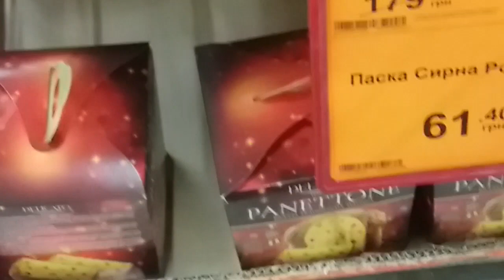Київські ціни 😲 Паски у столичному супермаркеті Varus Огляд Варус сьогодні Паска | Ukraine Kyiv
5 травня 2024 Влог на Паску Як відмічають Великдень в Україні
традиції на Паску
декор на Паску
звичаї на Паску
обряди на Паску
що треба зробити на Паску
що потрібно на Великдень
прикмети на Паску
повір'я на паску
служба на Паску Україна
на Паску випічка
на Паску одітися
прикраси на Паску своїми руками
святковий декор
Церкви на Паску
привітання з Пасхою
привітання з Паскою
Украина на Пасху
з Паскою
Христос Воскрес
світле Воскресіння Господнє
класична паска рецепт
світле Христове Воскресіння
великоднє меню 2024
страви на святковий стіл
збираєм кошик на Паску
великодній кошик
як прикрасити паску топ способів
события на Украине на паску
подарунки на паску
люди в Церкві на Паску
ціни на паску
готуюсь на паску
ідеї на паску
дитячі поробки на паску
пасхальний декор своїми руками
проповідь на паску
гробки на паску
трансляція служби на паску
смаколики на паску
солодке на паску
солодощі на паску
розпаковка подарунків на паску
як освятять паску цього року
паска 2024
пасха 2024
как освятить паску
як освятити паску
намалювати малюнок на паску
служба Божа на Паску 2024
5 травня
що сталося на паску події
обмеження на пасху
як працюють Церкви на Великдень
відпочинок на паску
накриваєм на стіл на паску
великодній декор
откритка на паску
поделки на паску
як прикрасити дім на паску ідеї
бюджетна паска
обзор на паску
цены на паски в укрпаску
пасхальные куличи
поздравления на паску
привітання на паску
прислали на паску
вироби на паску
готовим на паску
паска традиційна
стіл на паску
що їдять на паску
великодня паска
покупки на паску
закупились на паску
меню на паску
в селі на паску
випічка на паску
закуски на паску
ритуал на паску
домашня паска
великдень для дітей
великдень 2024 Україна
великдень 2024 трансляція онлайн
великдень в україні
великдень служба
богослужіння на великдень
великдень історія свята для дітей
в Церквах на Великдень
як святкують великдень
дітям про пасху
великодні традиції
Великдень головні символи свята
храми на Великдень
Христове Воскресіння
відзначання Великодня
великодній стіл
великодні страви
оздоблення паски
вітаю з Великоднем 2024
святкування Великодня
головні символи Великодня
великодні символи
розповідь про Великдень
готуємось до Великодня
як святкують Великдень у різних країнах світу
як відсвяткували паску в Україні
як відсвяткували Великдень в Україні 2024
як відзначили Великдень в Україні
Київ
у Києві
в Києві
пасха

Киев 2024 весна весной весну весенний весенняя